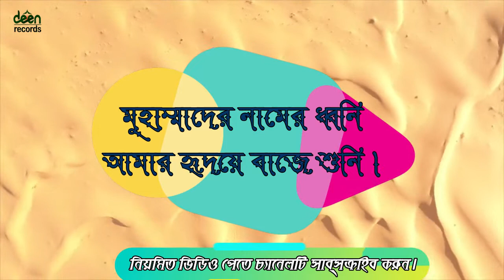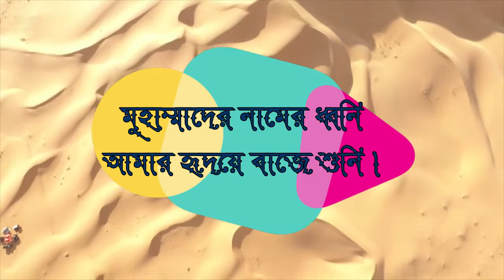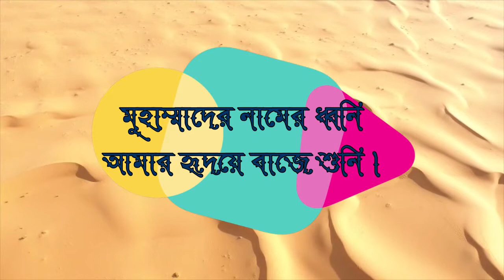নাতে রাসুল সাঃ || মুহাম্মাদের নামের ধ্বনি || Muhammader namer dhoni || Deen Records 2019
I’d love to know your thoughts about it in the comments section below!

Happy viewing!

Vocals: Humayun Kabir
Mastering & Mixing : Deen records

Lyrics:

মুহাম্মাদের নামের ধ্বনি
আমার হৃদয় বাজে শুনি-2
এই নামেতে মধুর ছোয়া-2
আলোরও পরশমনি-ঐ
তার আগমন খবর পেয়ে
সবুজ হলো মরুভূমি-2
সূর্য় রাঙে নতুন রঙে-2
জোসনা পেলো রঙতুলি-ঐ
সবাই পেল পথের দিশা
উঠলো জেগে সারাভূমি-2
দ্বীন কায়েমের প্রয়োজনে-2
আকড়ে ধরে তার বানী-ঐ